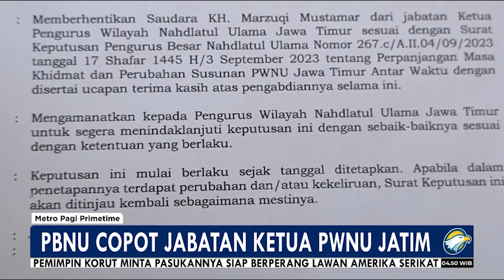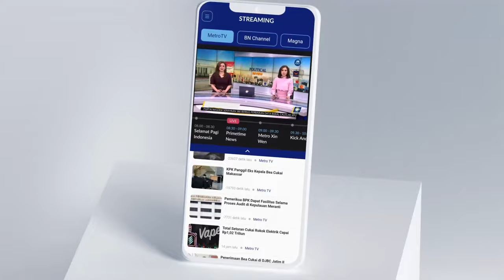KH Marzuki Mustamar Tak Tahu Alasan Mengapa Dipecat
MetroTV, KH Marzuki Mustamar, mengaku tidak mengetahui alasan pasti pencopotan dirinya, sebagai Ketua PWNU Jawa Timur. Marzuki mengatakan jika dikaitkan masalah pilpres, maka dirinya sudah berlaku netral sesuai intruksi.